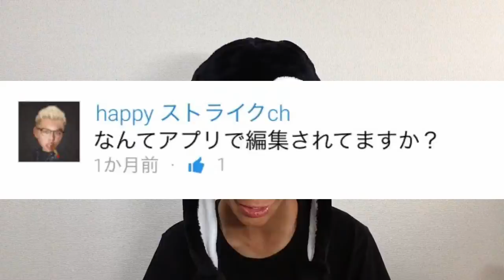うふふふふふふふふふ《質問コーナー#3》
(PC版での回覧をお勧めします。)

(QRコードはホームページに載ってます。)

★Skype↓
penkichivideo

★モダンコンバット5↓
クラン「PRIMEIRO」
名前「Penkichi[PV]」

☆お世話になっています☆

＊注意＊
不適切なコメントは消去させていただきます。コメント欄での喧嘩はブロック&通報をもれなくプレゼントいたします。
差別的なコメントも同様です。